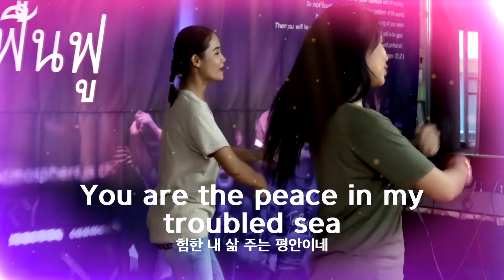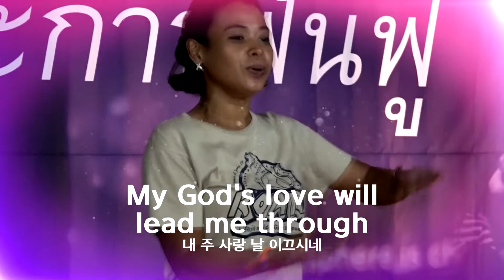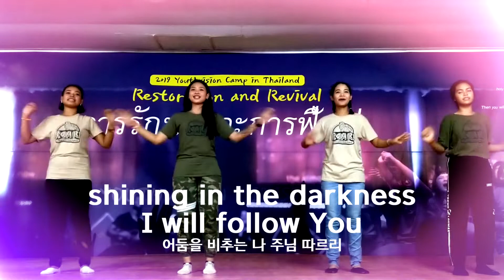[워십]my lighthouse 나의등대 - Thailand Rainbowworship 태국레인보우워십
우리 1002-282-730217    예금주:장용성
농협 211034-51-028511  예금주:장용성
농협 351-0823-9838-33   예금주:유스비전선교회
신한 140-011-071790       예금주:유스비전선교회
국민 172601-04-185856  예금주:유스비전선교회
우리 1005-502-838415     예금주:유스비전선교회
농협 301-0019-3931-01    예금주:주님이꿈꾸신교회
새마을금고 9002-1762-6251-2  예금주:주님이꿈꾸신교회

(support)
스탠다드차드은행 SWIFT CODE : SCBLKRSE
계좌번호(Account No) : 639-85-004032
영문이름(Name) : Jang Yong Sung
전화번호(Cell) : 011(국제전화 인식번호)-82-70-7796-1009
영문명칭 : Standard Chartered BANK